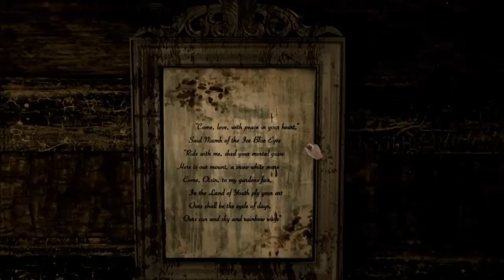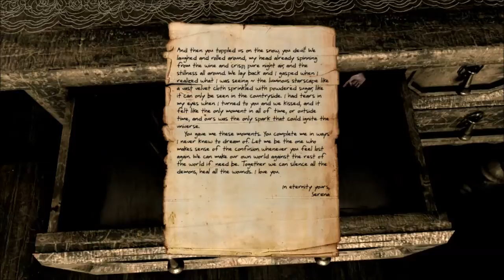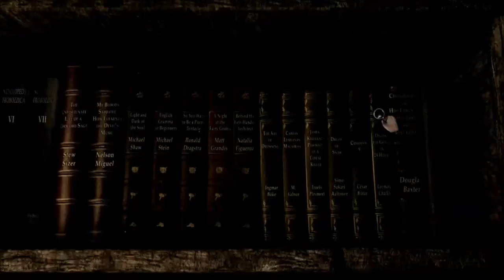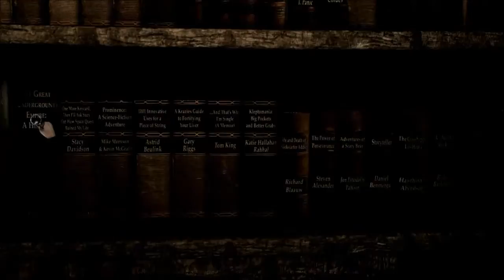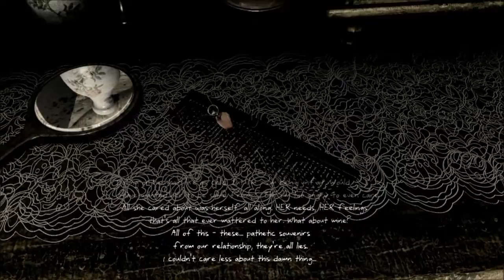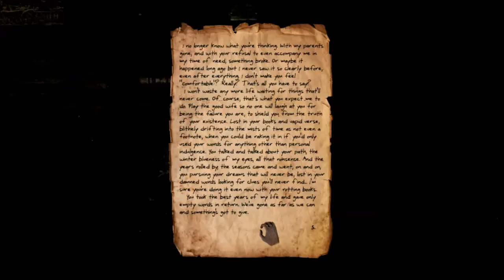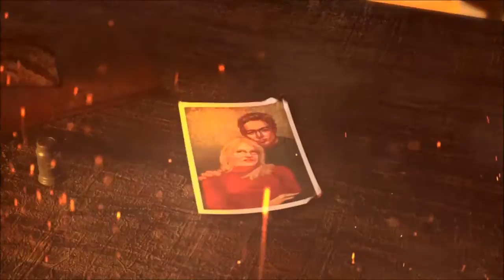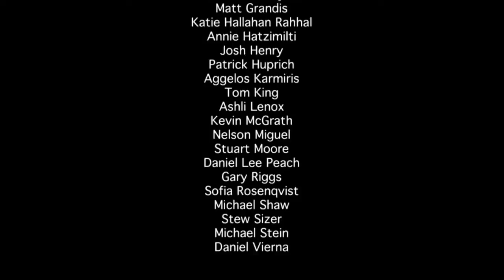Jaxir plays Serena#1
A game about uncovering mysteries. Long forgotten. By myself. Also, is there a corpse in the box?